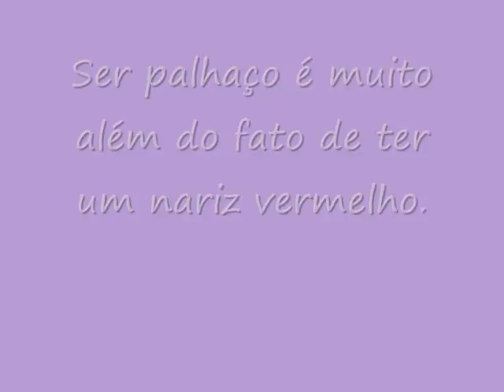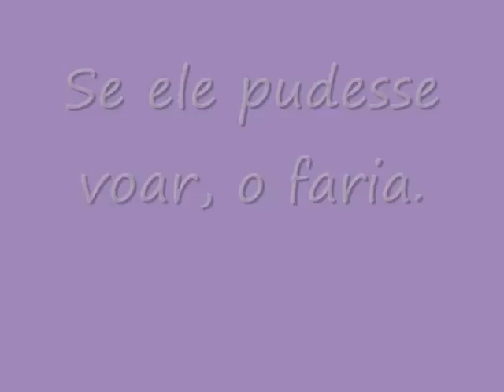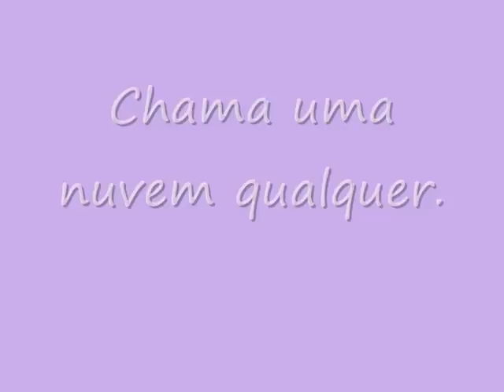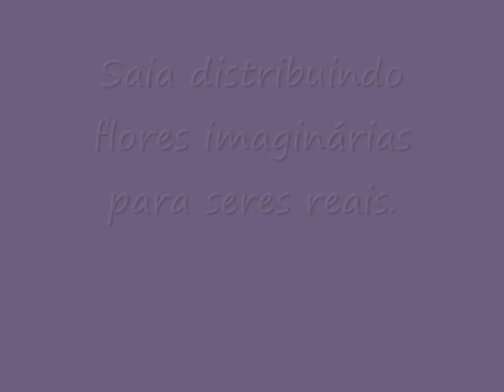Risonhos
Nós Risonhos somos um projeto voluntário formado por palhaços amadores, mas cheios de amor para dar. :)